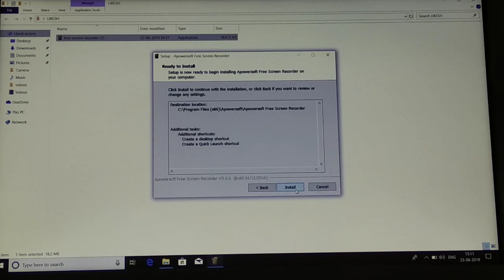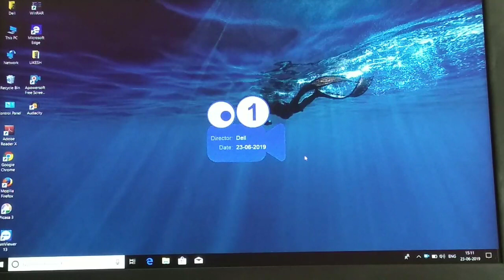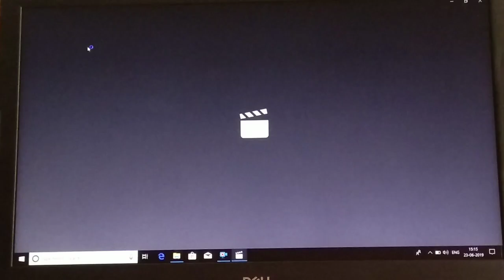How To Record Laptop And Desktop Computer Screen For Free In Kannada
YOUR QUARIES-
How To Record Laptop And Desktop Computer Screen For Free
laptop screen recorder